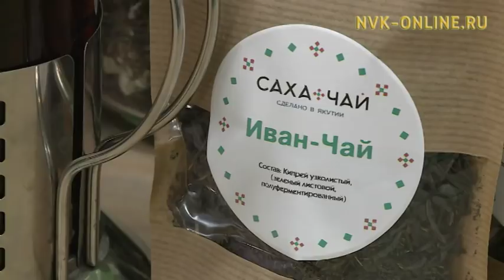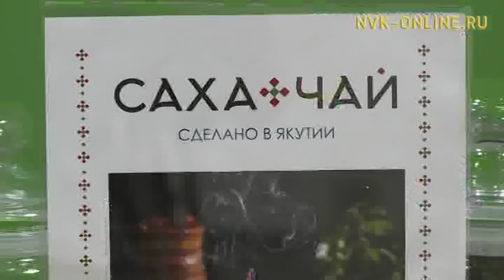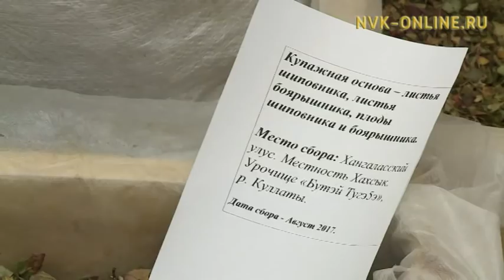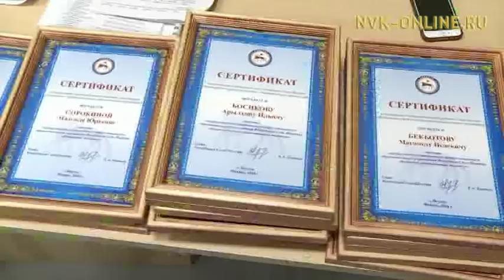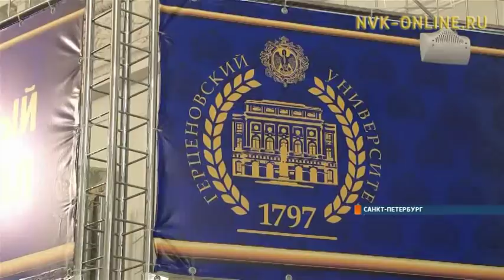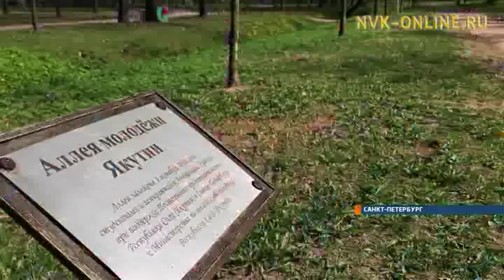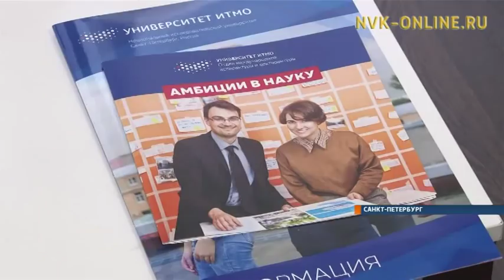"Саха сирэ" информационнай биэрии 13:30 ч. (25.01.2018)